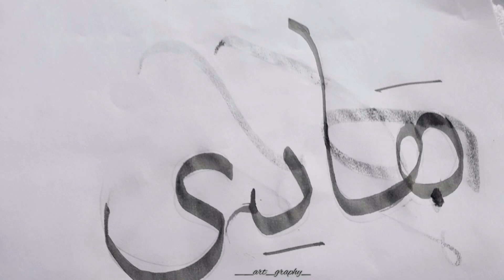Asmaul Husna Yaa Haadi Yaa Allah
To See The Rest Of This, Search The Channel👆